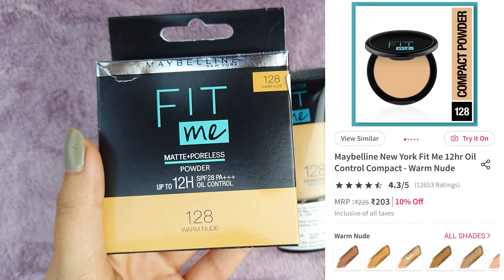MAYBELLINE FIT ME FULL RANGE REVIEW (SHADE - WARM NUDE) | FOUNDATION, CONCEALER AND COMPACT POWDER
HI EVERYONE
❤LET'S BE FRIENDS INSTAGRAM HANDLE❤

in my knowledge and the reviews are done only by me FOR ME.

XOXO
My Dazzle Lifestyle